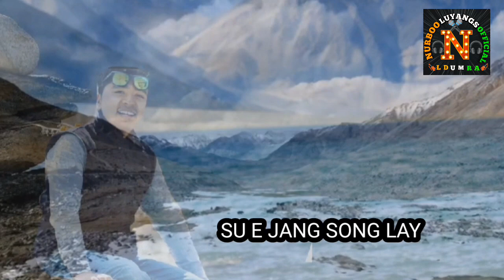LADAKHI//VIDEO SONG//2023 //GAINDUN LDUMRA//NURBOO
Hi Everyone Jullay Salam